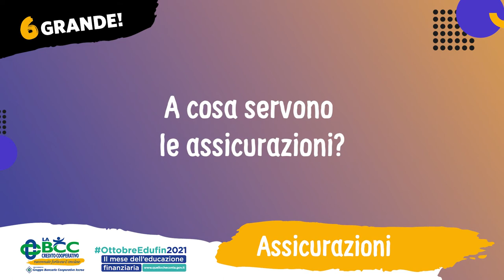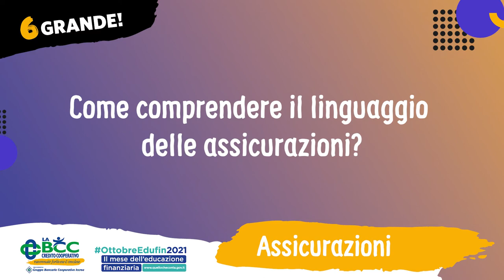Puntata Assicurazioni LA BCC Educazione finanziaria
Mettere al sicuro qualcosa a cui teniamo è una scelta intelligente: assicurare significa “proteggere”. I nostri beni o la nostra salute sono spesso esposti a rischi. Le assicurazioni servono per toglierci questa preoccupazione e far vivere noi e i nostri cari con maggiore serenità. In video la pillola di Yrgena e Jacopo dedicata alle Assicurazioni in occasione di ottobre, il mese dell' educazione finanziaria